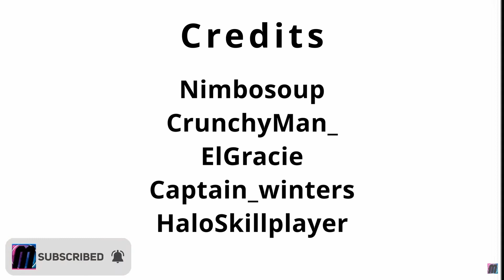When War Thunder Looks Good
Going away for a while so I won't be streaming on twitch